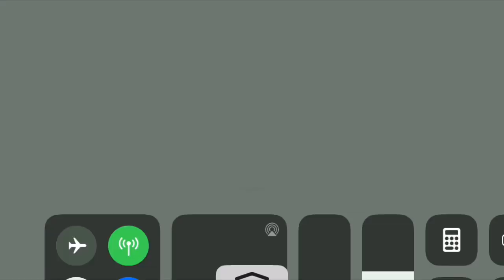The machine Society overture bleach brave soul